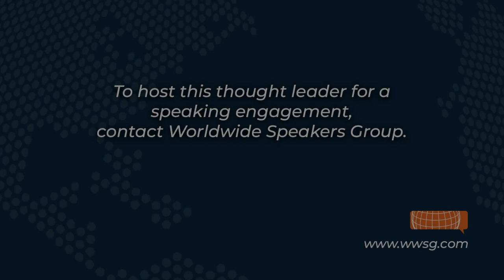Chris Bashinelli: Accepting Others by Accepting Ourselves | WWSG | Hire a Keynote Speaker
Chris Bashinelli discusses accepting others through learning to accept ourselves. To hire your next keynote speaker, call Worldwide Speakers Group